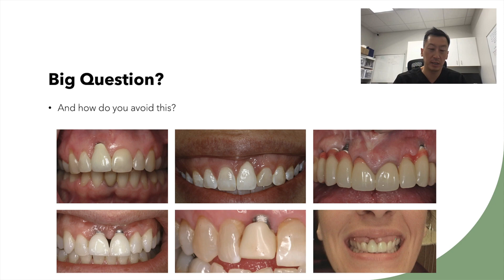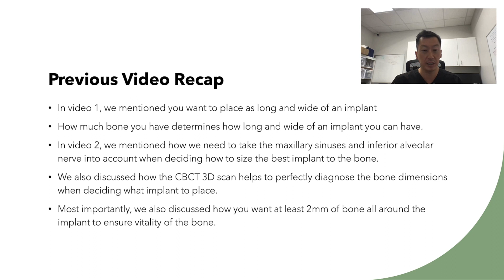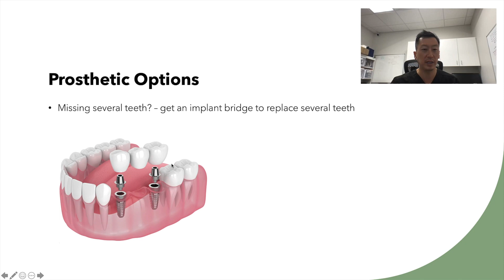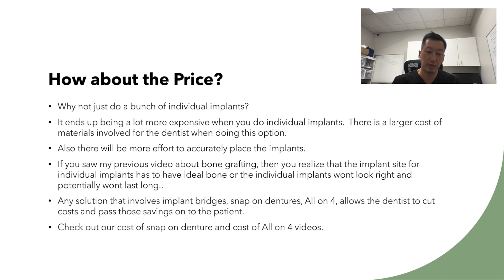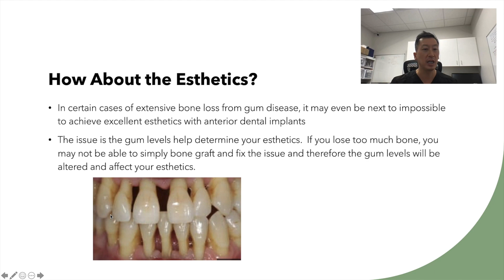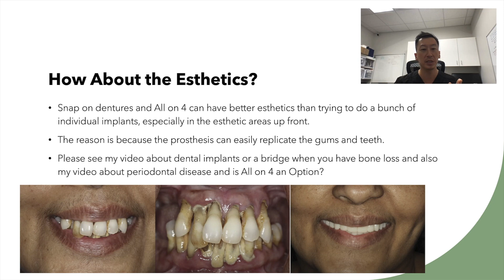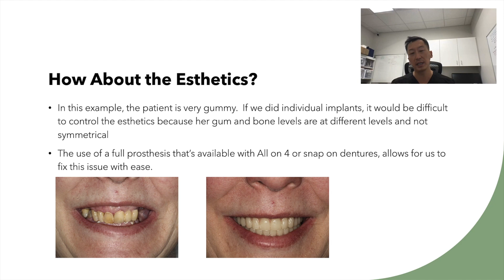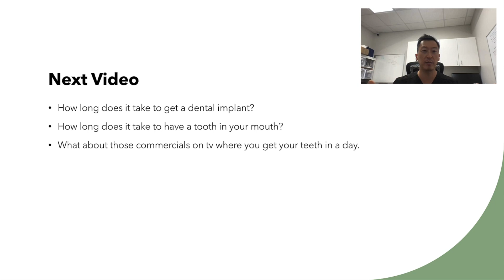Dental Implants 101: What You NEED to Know! Part 4 (Implant Teeth Options)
Watch the other videos in this series to learn all about dental implants: